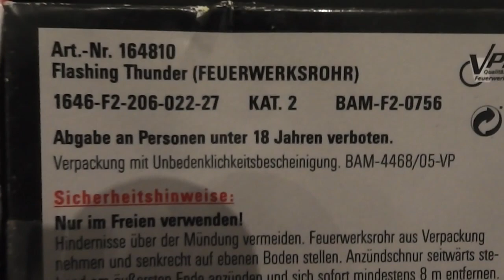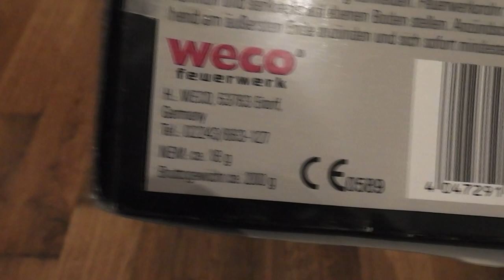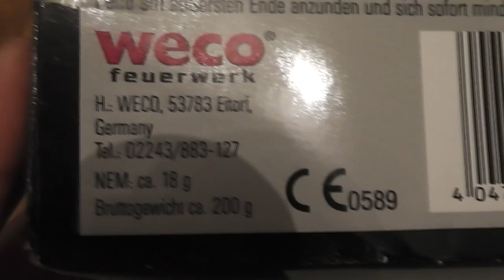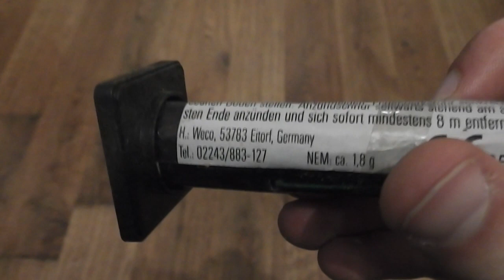Weco Flashing Thunder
Anfangs muss ich zugeben, dass ich von den Dinger doch ziemlich enttäuscht war. Ich hatte mir doch schon etwas lauteres erhofft. Jetzt im Nachhinein hab ich dann meine Meinung doch etwas geändert. Für die Größe und das kleine Kaliber sind die Dinger doch schon recht ordentlich. Trotzdem glaube ich, dass in den Dingern noch einiges mehr an Potenzial steckt. An sich jedoch für Zwischendurch oder zum Warmschießen gut geeignet!

Klasse 2
Salutebombenrohr
Preis: ~4,00€